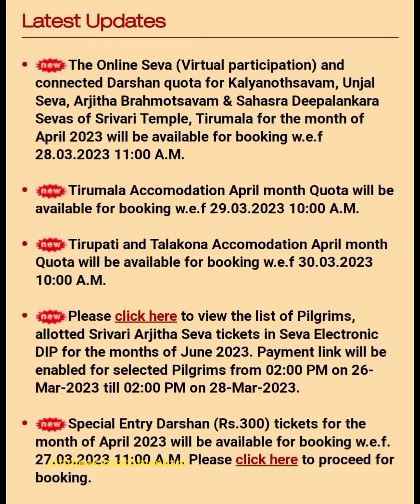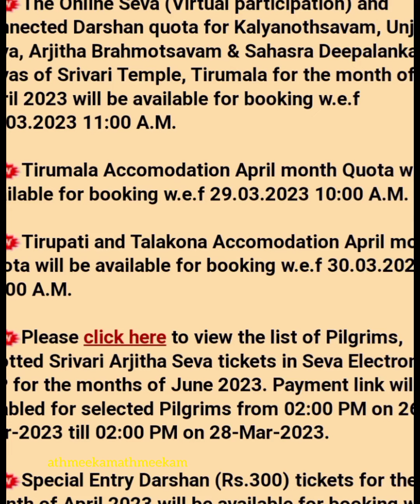Happy news for Tirupati devotees| തിരുപ്പതി ദർശന സംശയങ്ങൾക്കുള്ള ഉത്തരങ്ങൾ|Tirumala Tirupati darshan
തിരുപ്പതി യാത്രയെ കുറിച്ചുള്ള സംശയങ്ങളും ടിക്കറ്റ് വിശദീകരണങ്ങളും റൂമുകളുടെ വിശദീകരണങ്ങളും ഈ വീഡിയോയിൽ ഉൾപ്പെടുത്തിയിട്ടുണ്ട്